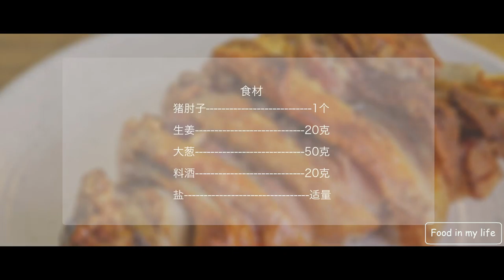【Chinese food】— Roast pork elbow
Chinese food
Chinese special snack
delicious food